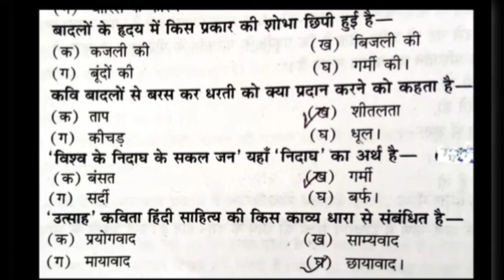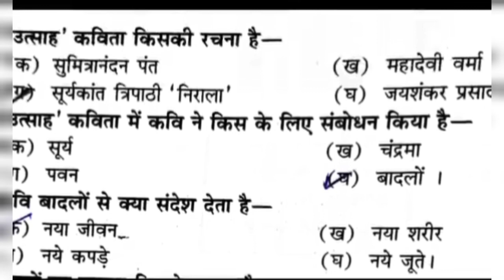/उत्साह कविता Mcq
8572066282 Latest tending| simmer party wear |suits# #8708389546

Google pay 📲

मेरे संग ki ओर्टेगा animated story सारांश

गलता लोहा class 11 BKP Follow this link to join my pilani news WhatsApp group

१-boya mic-M१

३-my smartphone Hindi class
Class hindi